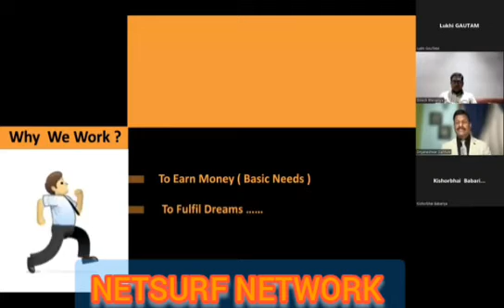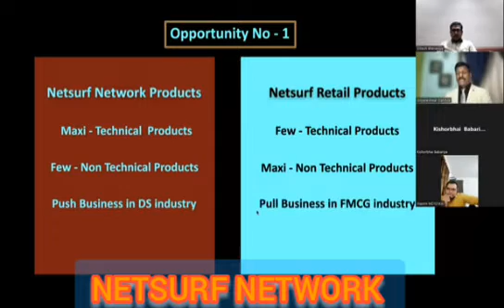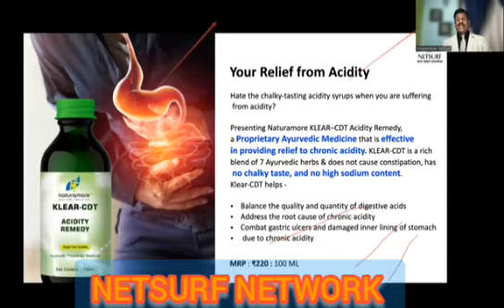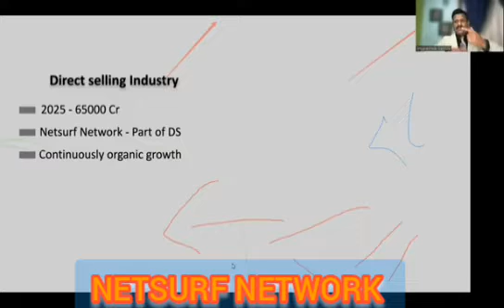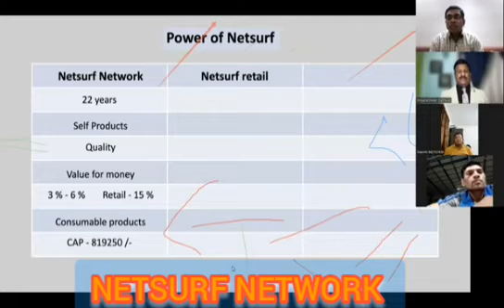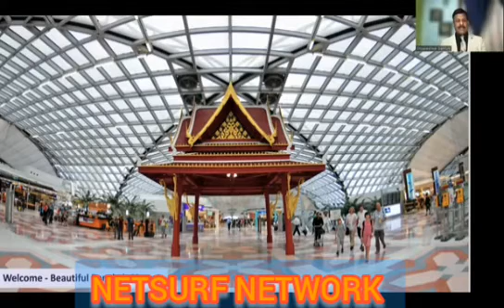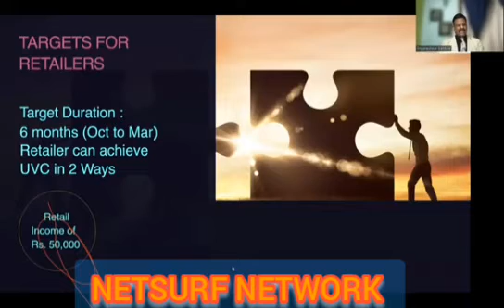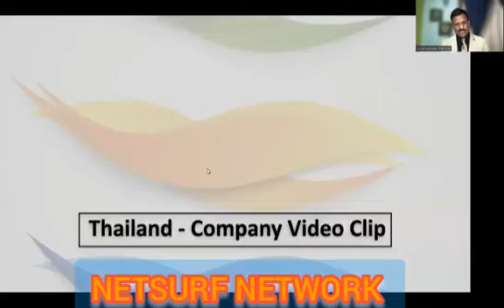NEW PLAN NETSURF CLUB LAUNCH...DAHITULE SIR IS BACK..NETSURF NEW PLAN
DAHITULE SIR IS BACK
NETSURF NETWORK NEW PLAN